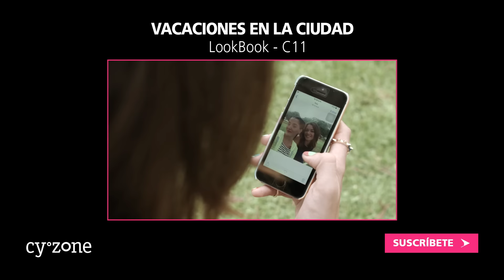Lookbook Cyzone - Campaña 12: Atrévete con un look diferente!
Malena se atrevió a los labios azules y el resultado fue mejor de lo que esperaba. Anímate tú también!